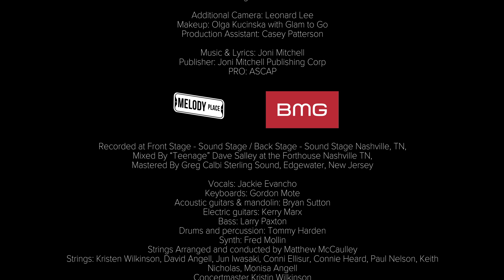Jackie Evancho - River (Official Video)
Official music video for "River" performed by Jackie Evancho

Produced by: Fred Mollin
Music & Lyrics: Joni Mitchell
Publisher: Joni Mitchell Publishing Corp

Video Directed by:
Stephanie Trainer & Karl Nykwest
Cunning Folk Films